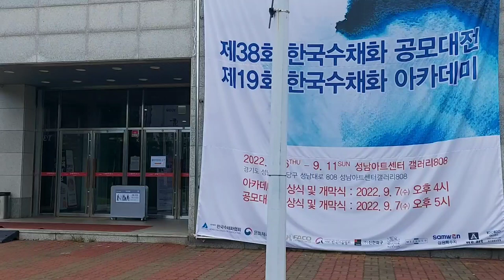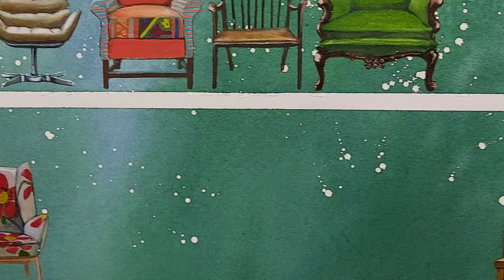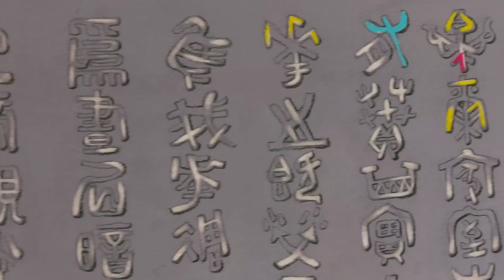watercolor painting한국수채화공모대전/갤러리탐방/석태린수채화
2022년 제 38회 한국수채화 공모대전이 성남아트센타에서   주옥같은  작품들이 전시되었습니다 .
또한 한국수채화아카데미도 많은분들이  참석한 가운데 성공적으로  개최되었습니다
감사합니다 ^^

인사아트센타 석태린개인전
서양화 예술 # 한국미술협회